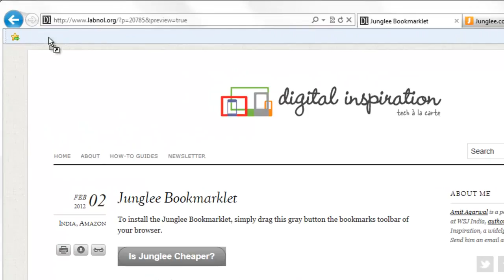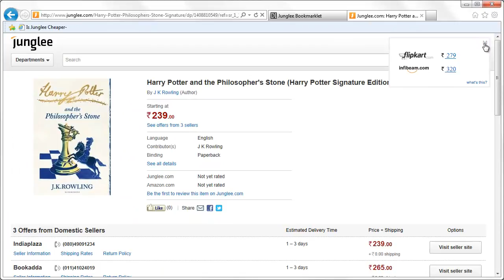Amazon.com Junglee in India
Amazon Junglee is now live in India. Are products listed at Junglee.com cheaper than other online stores like Flipkart and Infibeam? Here's a tool that will help.